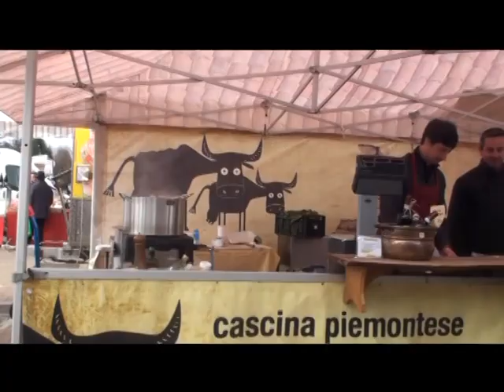Un bando da 2 milioni di euro per gli ambulanti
L’assessore al commercio del Comune di Biella - Anna Pisani - ha incontrato al mercato i rappresentanti delle associazioni degli ambulanti, per prendere atto delle eventuali problematiche del settore e per illustrare i termini del bando varato recentemente dalla Regione Piemonte, con uno stanziamento di 2 milioni di euro.